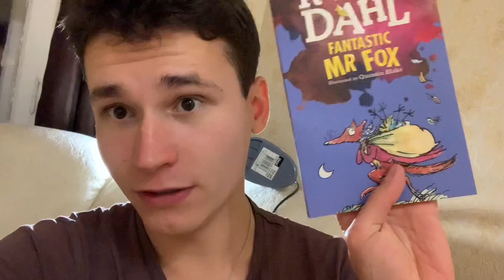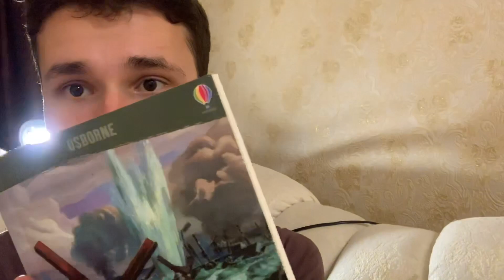Daily routine of Saint Petersburg inhabitant | VLOG | EJDay 229